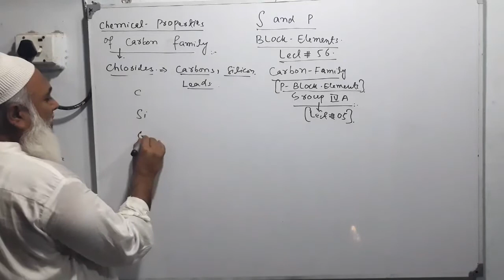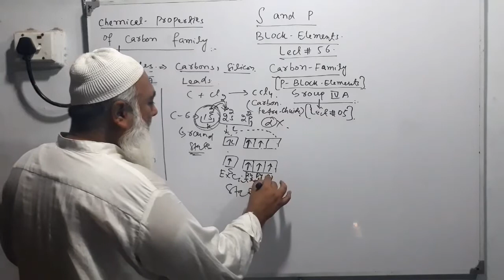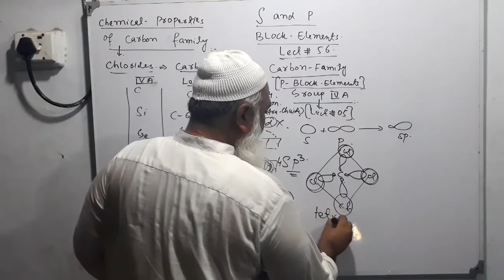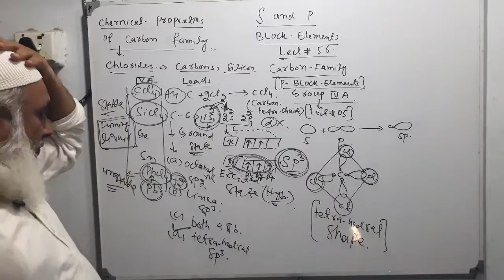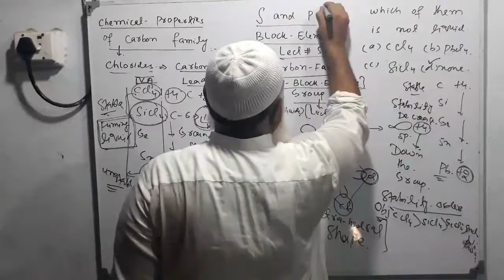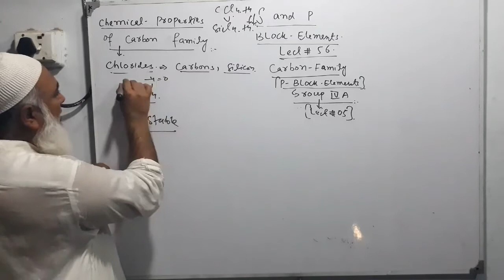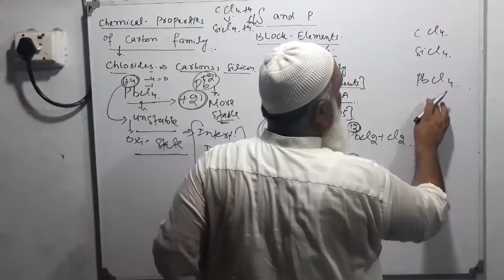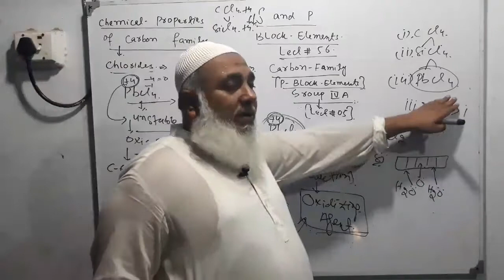Chemical PROPERTIES of Group lV A|| carbon FAMILY || Chlorides of Carbon SILICONE and lead|| P BLOCK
IN THIS LECTURE WE DESCRIBE CHEMICAL PROPERTIES OF CARBON FAMILY THROUGH CHEMISTRY WALLAH, MOREOVER CHLORIDES OF CARBON SILICONE AND LEAD ARE EXPLAINED IN DETAIL THROUGH CHEMISTRY WALLAH, MOREOVER MEDICAL TESTS MCQS ON RELATED TO CHLORIDES OF CARBON SILICONE AND LEAD ARE EXPLAINED BY CHEMISTRY WALLAH.

link for ALKALINE EARTH METALS EXPLAINED THROUGH chemistry WALLAH COMPLETE INFORMATION OF ALKALINE EARTH METALS

link for first year chemistry EXPLAINED THROUGH chemistry WALLAH FIRST YERA CHEMISTRY CHAPTER 01. STOICHIOMETRY

link for P BLOCK ELEMENTS EXPLAINED THROUGH chemistry WALLAH COMPLETE INFORMATION of carbon FAMILY,GROUP1VA ,P BLOCK ELEMENTS